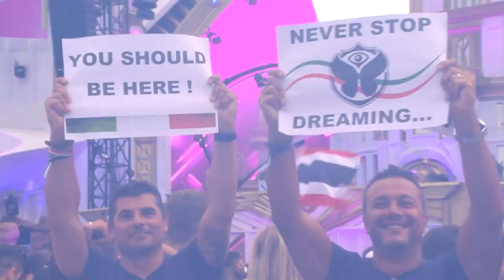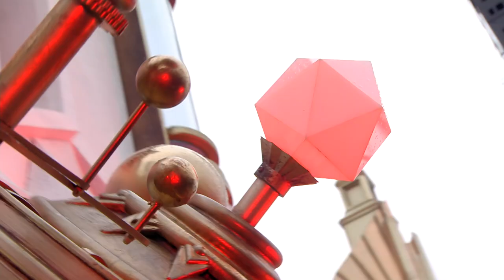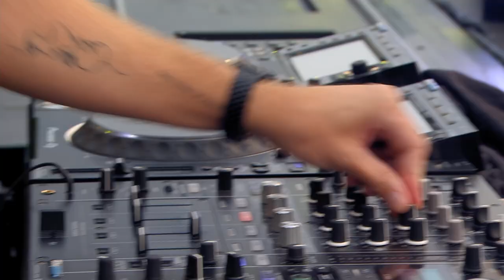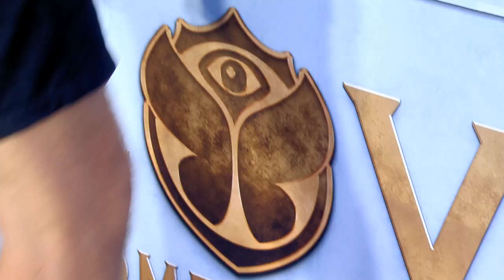Yves V | Tomorrowland 2022 - WE2